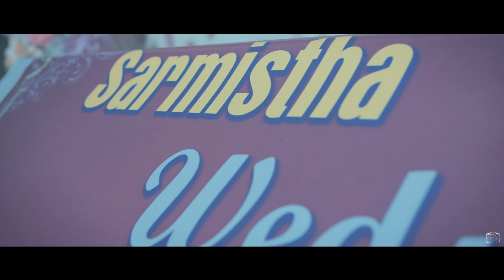Sarmistha & Sandip Wedding Full Video